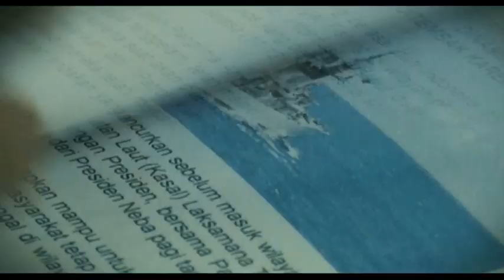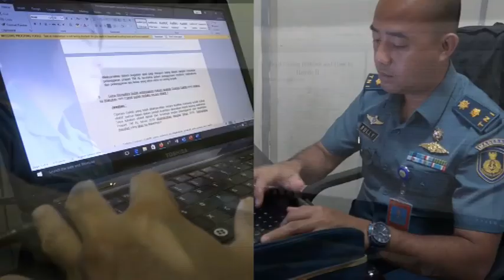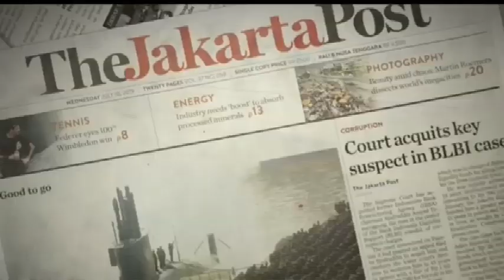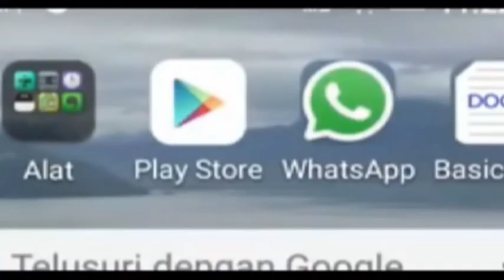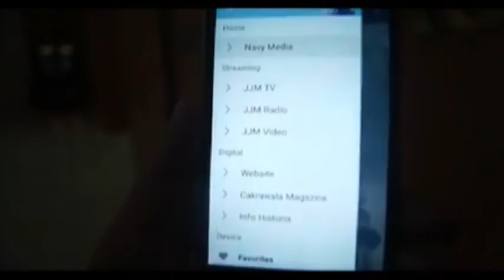PROFIL DINAS PENERANGAN ANGKATAN LAUT